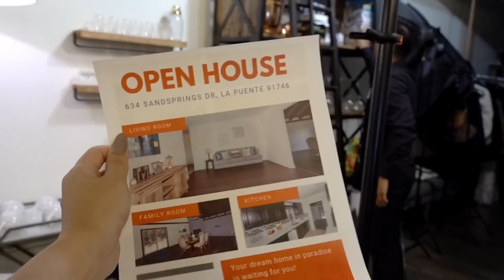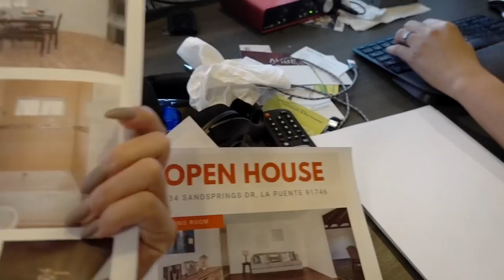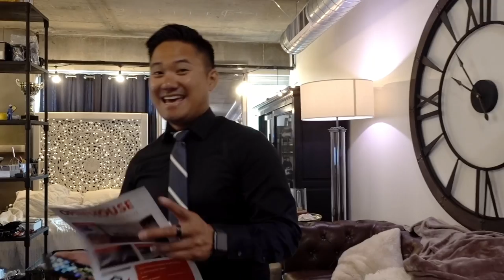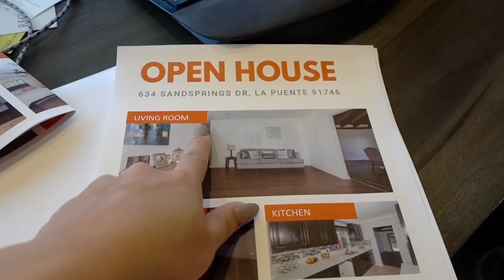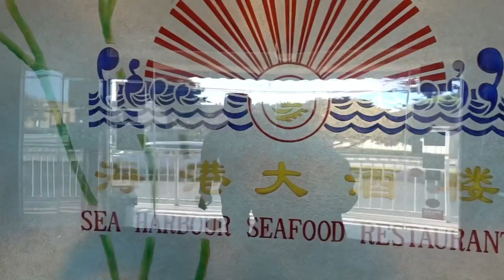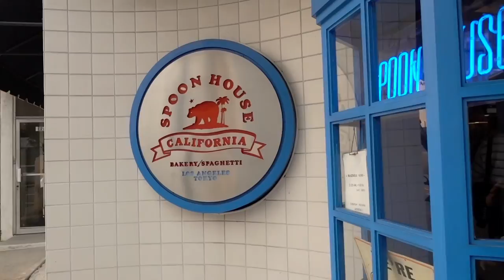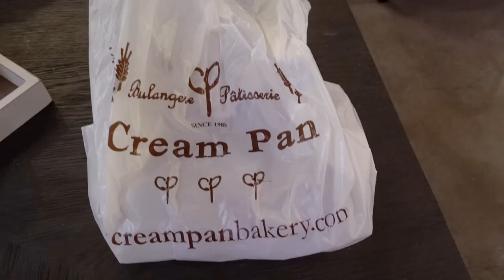New Business Venture For My Little Brother!!!!! | Minnie’s VLOG 558